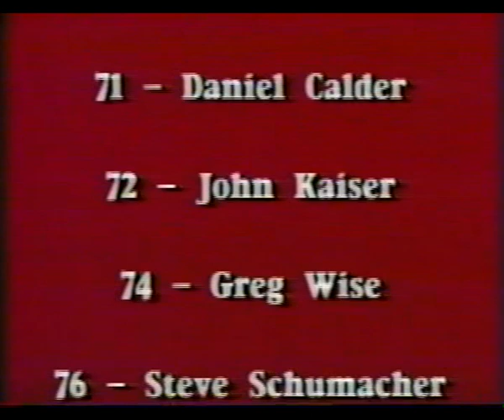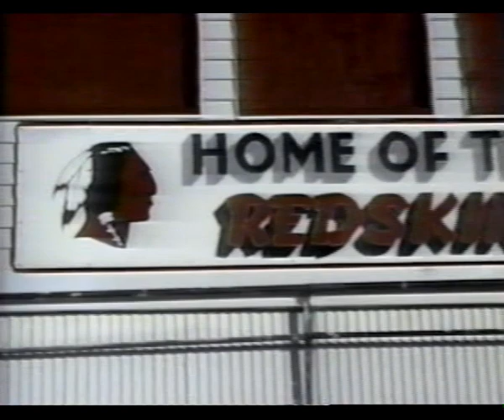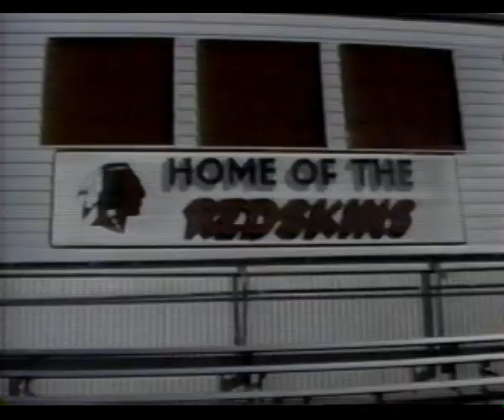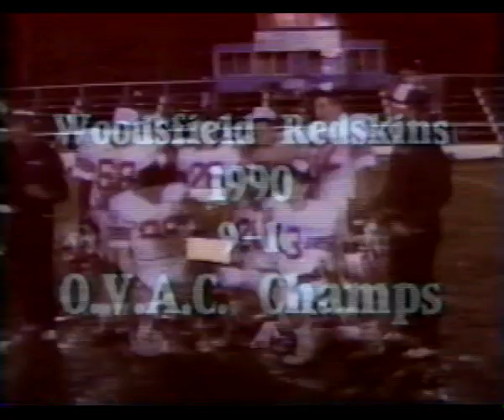1990 Woodsfield Redskins